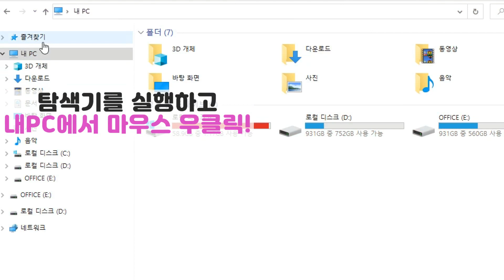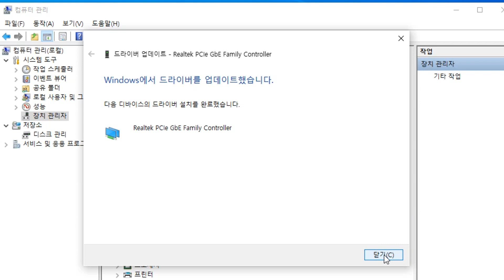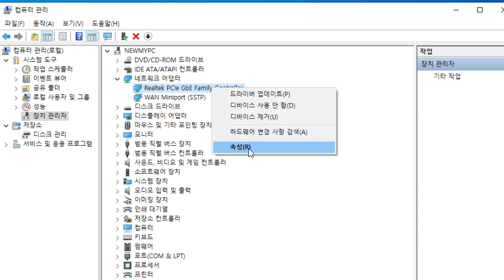◆컴알못을 위한◆ 네트워크 어댑터 드라이버(이더넷 드라이버) 업데이트 쉽게 하는 방법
1. 윈도우10의 네트워크 어댑터 드라이버(이더넷 드라이버) 초기버전인지 확인하기
2. 업데이트 쉽게 하는 방법
3. 롤백하는 방법